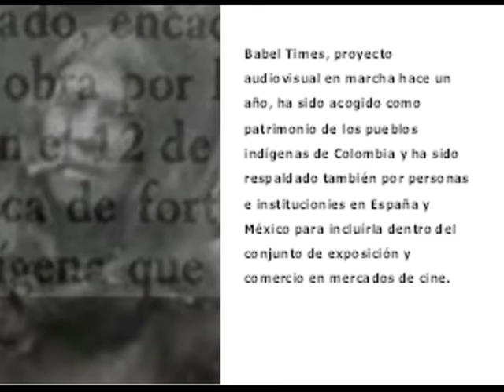Trailer Babel Times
Trailer del video Babel Times.  Manuel Quintín Lame writtings.  Audiovisual colombiano, en busca de la defensa del patrimonio cultural de los pueblos indígenas y su lucha por la defensa del uso dulce y bondadoso de la tierra y del sistema educativo.
Gentes:

Cuenta la historia; pero Dios y la Tierra son más sabios, que este video fue hecho como un recurso comercial de divulgación de un proyecto pensado para los ojos y los oidos de personas de diversas naciones que disfrutaran del respetuoso conocimiento de sus semejantes; creado a partir de  insumos literarios, audiovisuales y narrativos provenientes de los pueblos originarios amerindios, africanos y europeos contemporáneos a comienzos del siglo XXI en América meridional y central.

Cuenta la historia también que este proyecto audiovisual llamado Babel Times; en honor a la naturaleza múltiple de las voces y lenguas que este hombre quería oír y entender,  fue desarrollado inicialmente como un insumo para el diálogo en una nación compleja, violenta, feliz, paradójica y desmemoriada llamada Colombia, y que rápidamente fue acogida como patrimonio de los pueblos indígenas de esta nación y respaldada también por otras personas allende los mares que la incluyeron dentro del conjunto posible de exposición y comercio en mercados de cine en las tierras de ellos, y que creían en la posibilidad de que el trabajo de este hombre resultase útil para hacer que gentes diversas y distantes disfrutasen cuando se encontrasen y se conociesen .  Esto sucedió en un tiempo cercano a un año.

Cuenta la historia; pero Dios y la Tierra son más sabios, que el hombre que había empezado este proyecto de obra estética que permitía a las gentes empezar diálogos posibles; al saber que personas en el mercado de cine más grande en su lengua y continente le querían invitar para mostrar su trabajo amado allí, se dispuso a realizar pequeñas piezas que mostraran nuevamente a todas las personas sobre la felicidad que le daba realizar para los ojos y los oídos, diálogos entre materiales valorados por gentes de varias naciones.

Y entonces este hombre; armándose de valor, paciencia y humildad, de todo este trabajo amado por él hizo paquetes y copias, para que los que quisieran tomarlo para verlo y oirlo, y aquellos que quisieran mostrarlo a otras personas, pudiesen ser satisfechos de su propia mano, y avisó a gente que consideraba su familia, sus amigos o amantes de la cinematografía hecha con amor, que estaba a su disposición aquello que el valoraba tanto. Esto le demoró aproximadamente dos días

Envió entonces sus palabras a través de la distancia y las hizo llegar gracias a Dios y a la Tierra mediante cartas.  Esto último tomó un tiempo de aproximadamente tres horas.

En este punto de su trabajo, el hombre; viendo que iba a amanecer, dedicó al Altísimo y a la Tierra una breve peglaria, para que le fuera concedido el poder vender su trabajo amado que tanto quería continuar.  Esta breve plegaria le tomó alrededor de cuatro minutos, y rezaba de la siguiente forma:

"Omnipotente y hermoso Dios, amada Tierra cuyo seno alimenta la vida, en nombre de la esperanza de mi especie, en nombre de los alimentos espirituales que nos harán pasar este presente estado de crítica necesidad de las bondades del conocimiento, en nombre del valor de la belleza para los oídos y los ojos de las personas, los invoco para que esta mi humilde obra pueda ser vendida a la gente interesada en disfrutarla, y con ella poder enriquecer sus días y su conciencia de la diferencia y del diálogo"

Al acabar esta plegaria, el hombre dejó de escribir , y llenó de felicidad su alma y de esperanzas sus plegarias.  Esto finalmente le tomó unos cinco segundos.